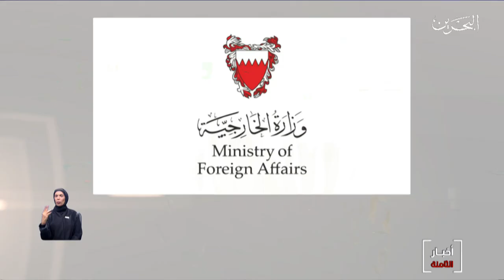البحرين مركز الأخبار :وزارة الخارجية ترفض المزاعم المتعلقة بقضية الإعدام وتؤكد أنها نادرة في البحرين